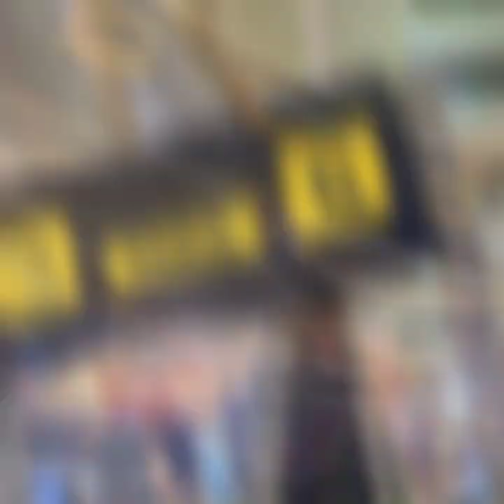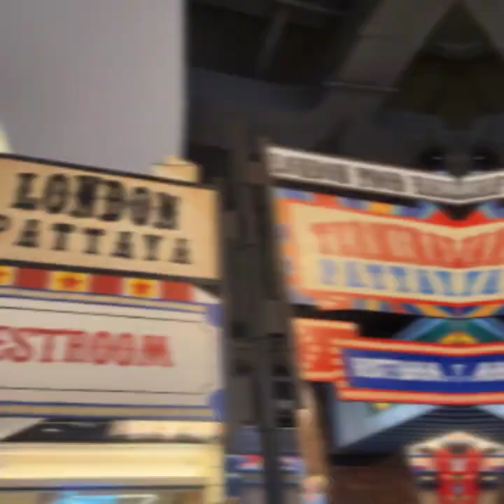Pattaya Hotel and Shopping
2.25 Da Nang / Fly to Bangkok
Rent car
Drive 3.5 hrs.
River Kwai Resort 2

2.26 Kanchanaburi

2.27 Kanchanaburi / Pattaya

3.1 Pattaya

3.3 2:40 am
Fly to Tokyo